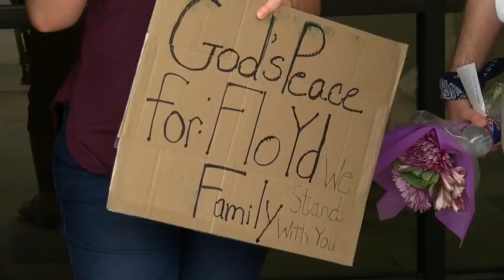Central Texas News Now Latest Headlines | January 17, 10am